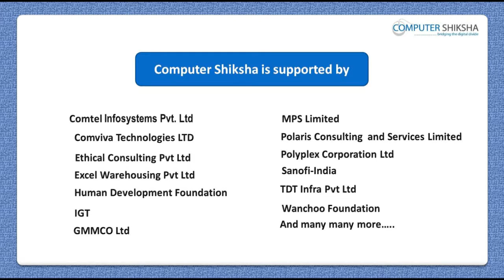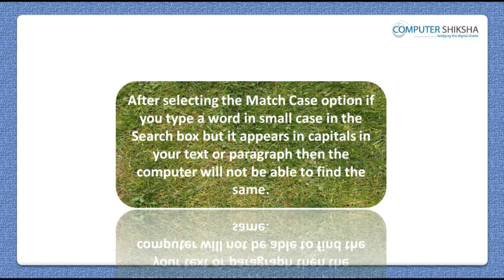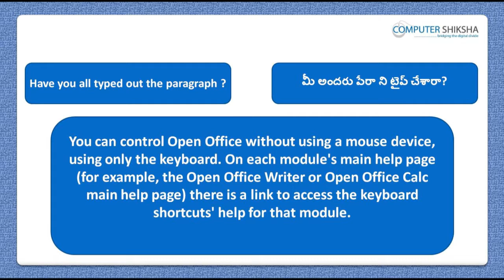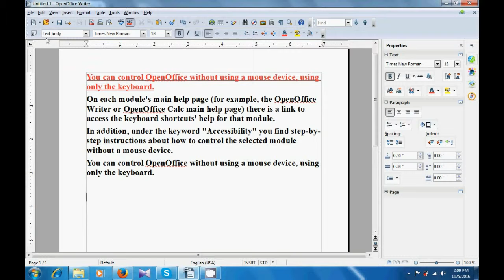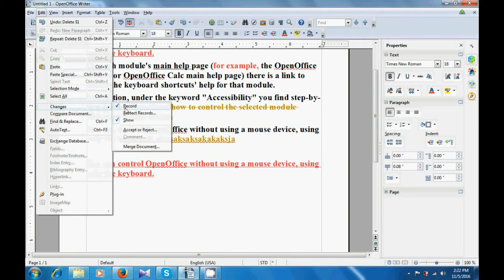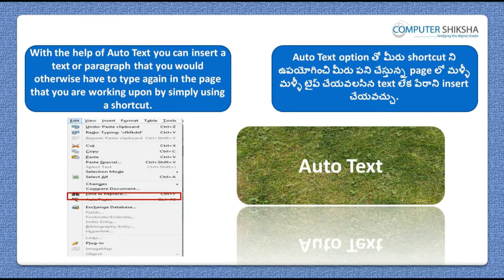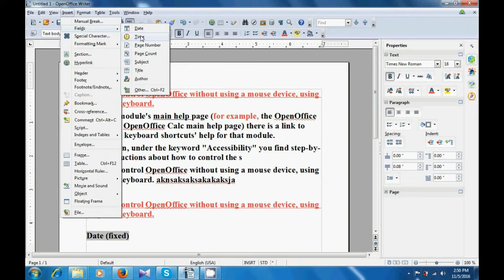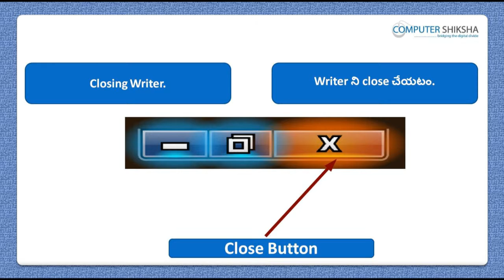Class 5 Open Office Writer 3 - Learn computers - Computer Education Online & Free (In Telugu)